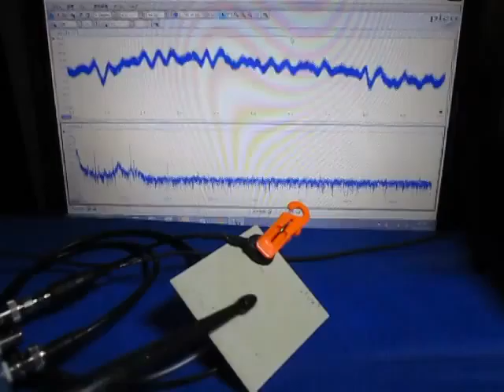超音波測定システム Ultrasonic measurement System